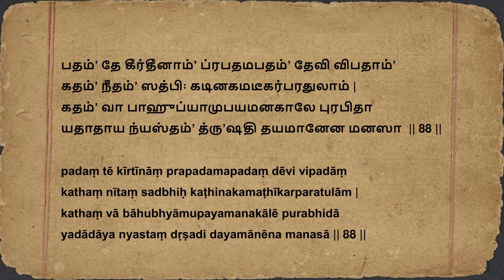காட்டு மிருகங்கள் கீழ்ப்படிதல் | சௌந்தர்ய லஹரி ஸ்லோகம் 88 | Soundarya Lahari Shloka 88 Tamizh